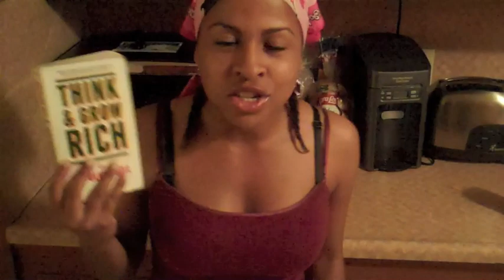DEADBEAT Men and ... Peanut Butter?